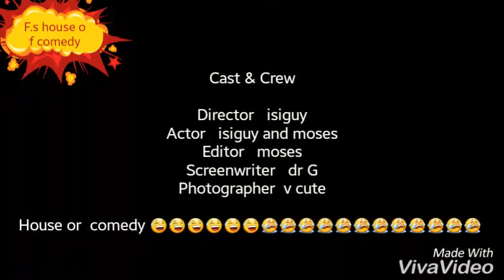Isiguy house of comedy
Unexpected clap